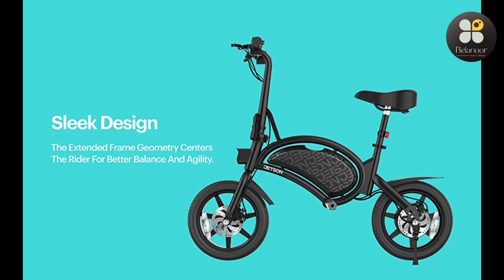15 Miles on a Single Charge|The Best Electric Bicycle for Your Daily Commute| Electric Bike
15 Miles on a Single Charge: The Best Electric Bicycle for Your Daily Commute|Quiet and Powerful: The Electric Bike That Will Change the Way You Ride

Looking for an exciting way to get around town? Look no further than this folding full throttle electric bicycle! With its powerful 250-Watt motor and maximum range of 15 miles, the Bolt is the perfect way to explore your neighborhood or commute in style. Plus, its rechargeable lithium-ion battery and intuitive controls make it easy to use and maintain. So if you're looking for a fun, convenient, and eco-friendly way to get around, the Bolt is the way to go!

Full throttle electric bicycle
Folding electric bike
Quiet electric motor
Lithium-ion battery
Twist throttle control
Cruise control setting
LED highlight
Collapsible handlebar
Rechargeable e-bike
Portable electric bike
*  【Powerful Electric Bike】 250W 36V Motor: The electric bike can reach a maximum speed of 25km/h and a maximum incline of 15 degrees. The 10Ah rechargeable lithium battery ensures a long battery life. It can travel 35-40KM in light bike mode. Provide transportation for outdoor travel. It is suitable for cycling on public urban roads and rural mountain roads.
 *  【High Quality & Foldable】 Aluminum-magnesium alloy body, low density, high strength, light weight and easy to carry. (Folded format: 116 x 21 x 74 cm). Electric bikes fold up quickly and are easy to use and store. The maximum capacity is 120 kg. The 14-inch one-piece aluminum alloy tires have a stronger grip. Front fork shock absorber, middle shock absorber, ride more comfortable and stable.
 *  【Adjustable Seat & 3 Riding Modes】 Pure electric mode, fitness riding mode and ordinary bike mode, three-speed speed control and Battery Indicator, you can choose freely. The height of the seat and handlebar can be adjusted, which is suitable for people of different builds to find the best position for a comfortable ride. Suitable for teenagers and adults.
 *  【Safe Riding】 Front and rear dual disc brakes and electronic brakes fully improve braking performance and shorten stopping distance. Plus, custom front and rear disc brakes offer added driving protection. Safety LED headlights and bicycle bell make you safer when you go out. Especially at night as you can be seen and heard by cars and pedestrians.
 *  【Built-in Large Battery, Fast Delivery】 Large capacity lithium battery module, electronic control system, charger and integrated three-in-one design. We provide 24-hour technical support. If there are any problems with the product, we will provide technical support,

Electric bike,
Folding bike,
Commuter bike,
Lithium-ion battery,
Twist throttle,
Cruise control,
LED headlight,
Eco-friendly transportation,
Portable bike,
Full throttle,
Quiet motor,
Urban transportation,
Sustainable mobility,
Neighborhood adventure,